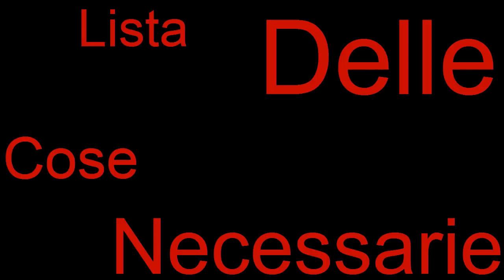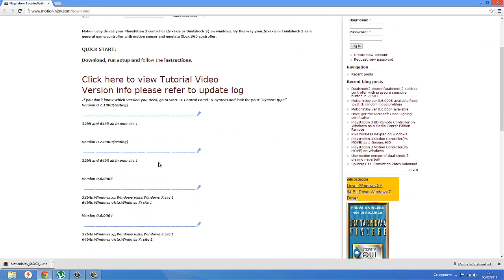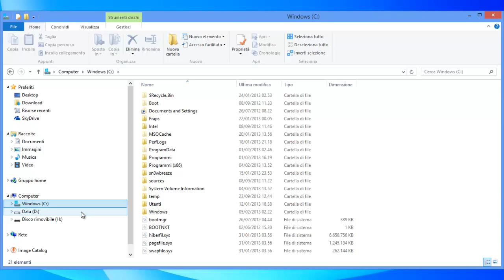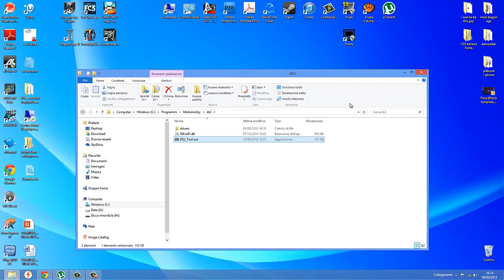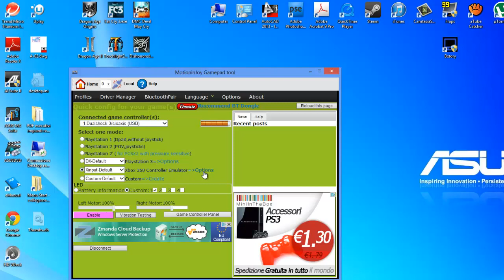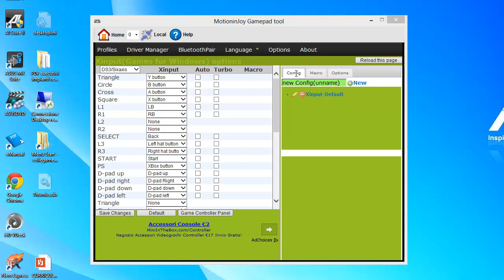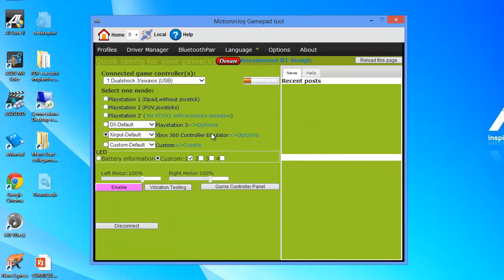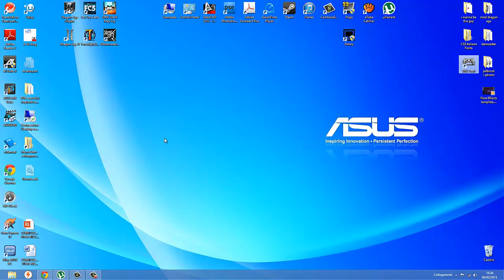Tutorial -usare controller ps3 su pc-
Ecco a voi una breve guida su come fare ad usare il joystick della ps3 sul vostro pc:)
mettete mi piace mi raccomando:)

ATTENZIONE LA PAGINA WEB è STATA CHIUSA, VI INVITO A SCARICARE DIRETTAMENTE IL FILE SENZA ANDARE SUL SITO DA QUI